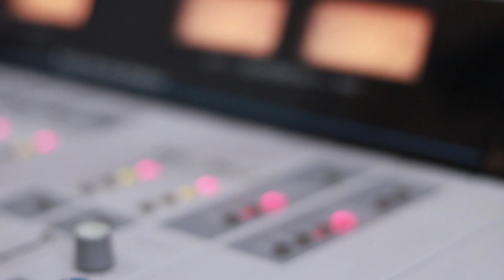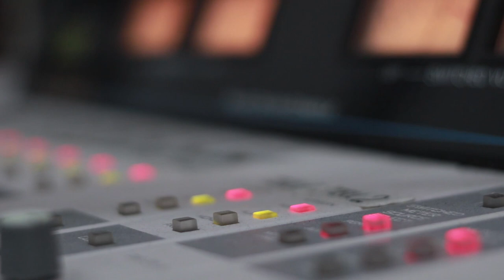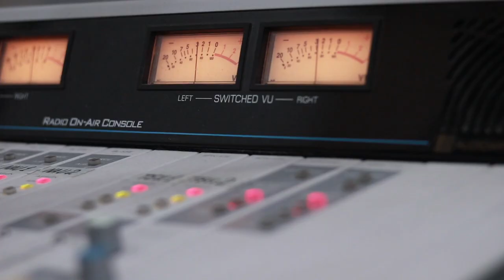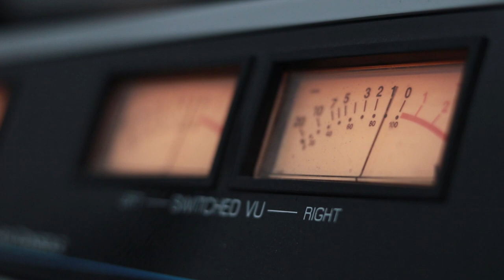კახა გოგიძე და ლაშა ღლონტი. გადაცემა "ღვინო დუდუკი ქალები". 3.02.2020. ვიდეო კოლაჟი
2020 წ.  3 თებერვალი
ლაშა რამიშვილის საავტორო გადაცემა "ღვინო დუდუკი ქალები". სტუმრად კახა გოგიძე და ლაშა ღლონტი. ვიდეო კოლაჟი